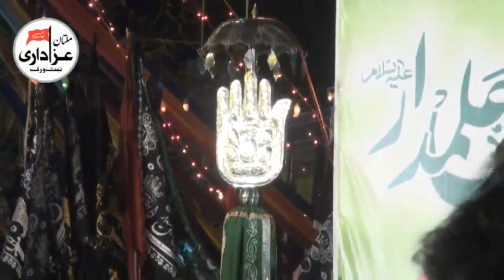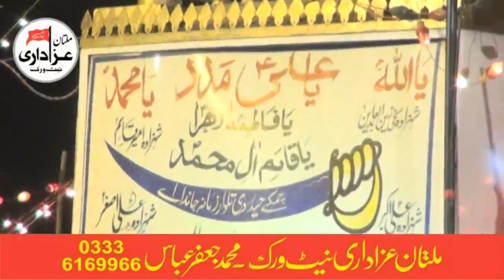Zakir Ghulam Shabbir Mahotta | Jashan 5 Shaban 2018 | Great Qasiday | Darbar SHah SHams Multan